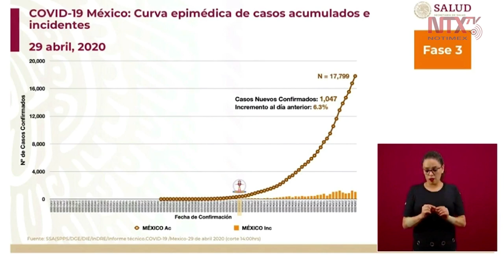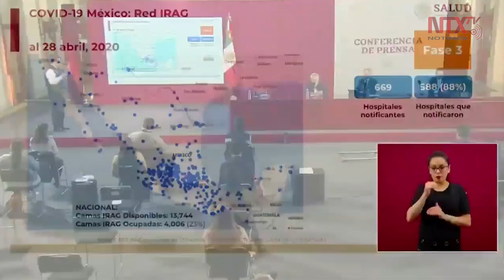13 mil 744 camas disponibles para hospitalización en el país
José Luis Alomía presentó la evolución de la curva epidemiológica de casos acumulados e incidentes, en donde destacó el incremento del 6.3% de contagios respecto al día anterior.